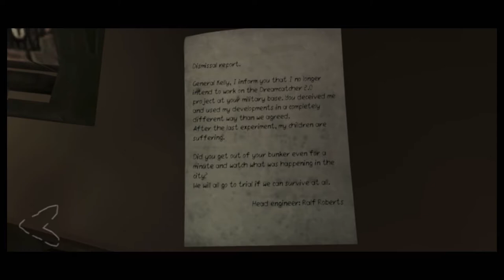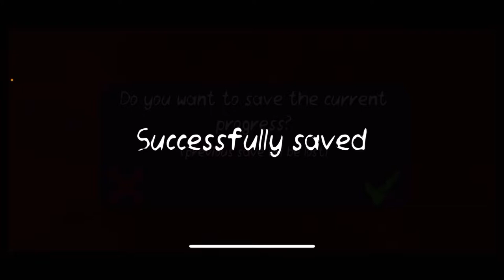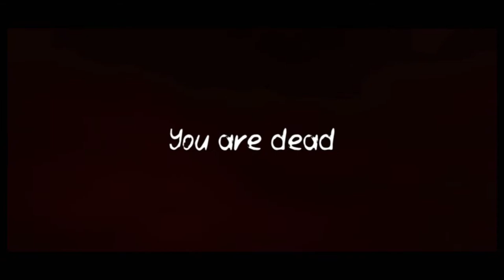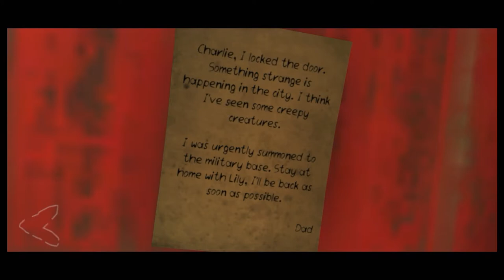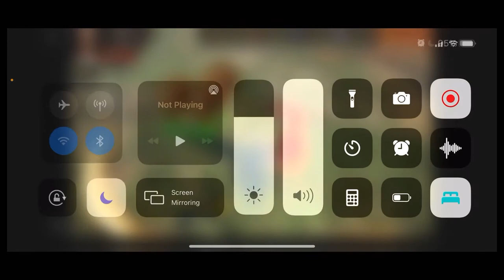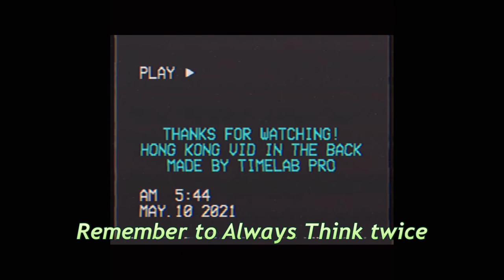THESE CREATURES. OHHH!1! NO SIRR. || Death Park 2 Part 1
This clown I’m not having it. Neither am I with these creatures “Demodogs”
TitleCirca Death Park Part 3

~ L.G.T

"I hope you're having a good day, If your not then remember, whoever it is, Move on & forget about them, whatever it is or whoever it is that you love & lost, Remember they will always look down at you, hoping that you are doing good in your life, So do your thing if you know how to" ~ Me